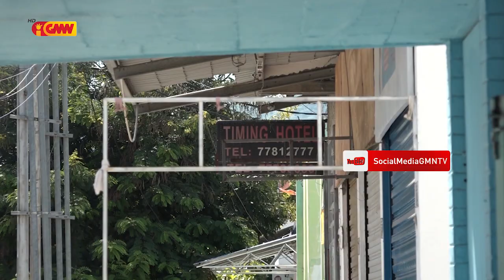Membru PNTL Atus ida resin asegura fatin kuarentena sira iha Díli laran